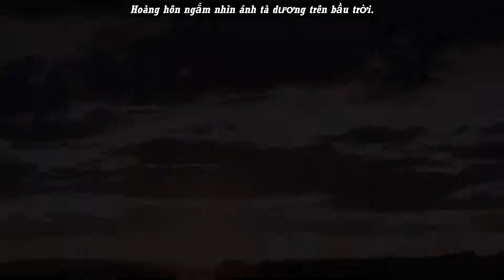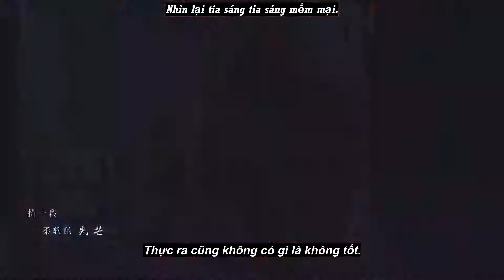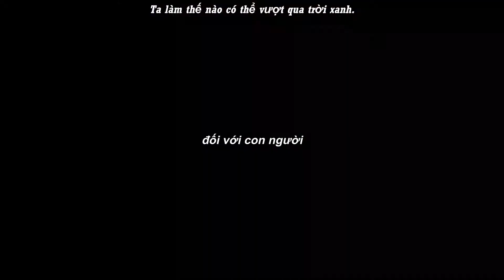燕云台 奶茶CP [ 萧胡辇- 太平王] --Yến Vân Đài FMV Trà Sữa CP [Hồ Liễn - Thái Bình Vương]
cre video : weibo
BGM Ái Thương